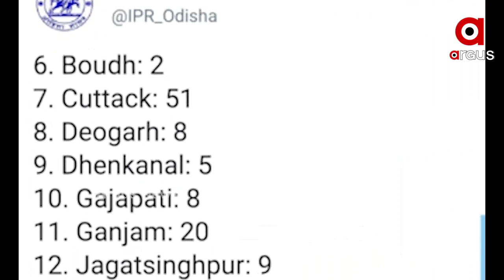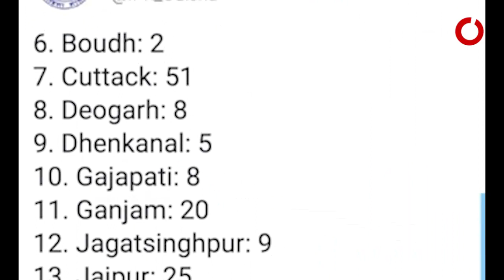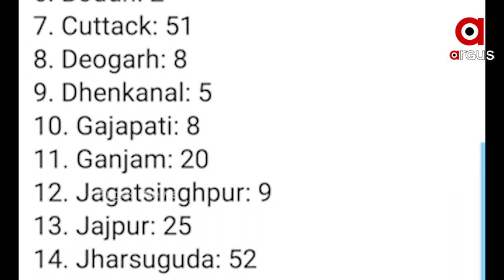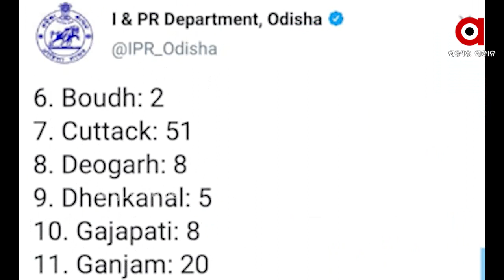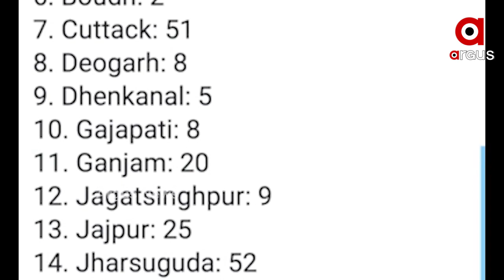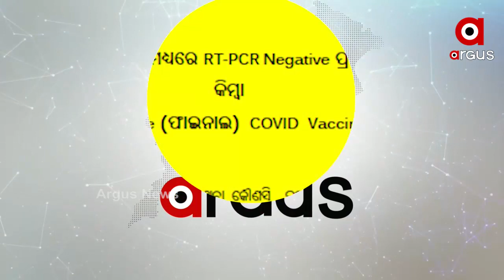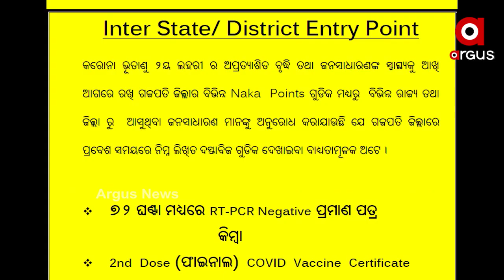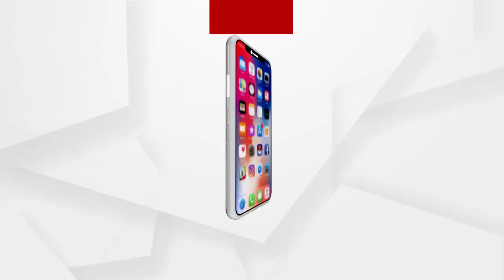Argus Update News 9Am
ପଶ୍ଚିମବଙ୍ଗରେ ଆଜି ଚତୁର୍ଥ ପର୍ଯ୍ୟାୟ ମତଦାନ...
ରାଜ୍ୟରେ ବଢ଼ିଚାଲିଛି କରୋନା ମିଟର...
କୋଭିଡ ନିୟମ ଉ୍ଲଘଂନ ଅଭିଯୋଗ...
ମାସ୍କ ନେଇ କଡାକଡି ହେଲା ନିୟମ.
ଓଡ଼ିଶାକୁ ଅପମାନ.
 ତାତିରୁ ମିଳିଲା ଆଶ୍ୱସ୍ତି...
ଆପିଏଲ୍‌ମହାସମର...